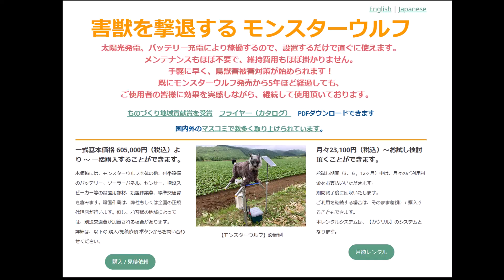本気の熊対策 モンスターウルフ 太田精器 ウルフ・カムイ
熊に来たらダメだよ～って